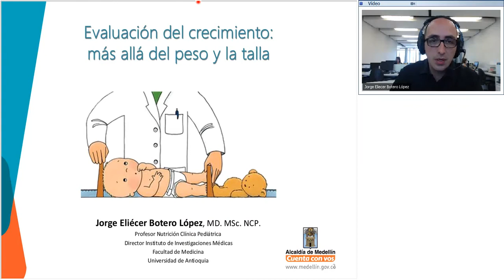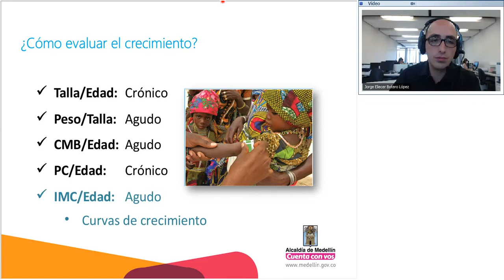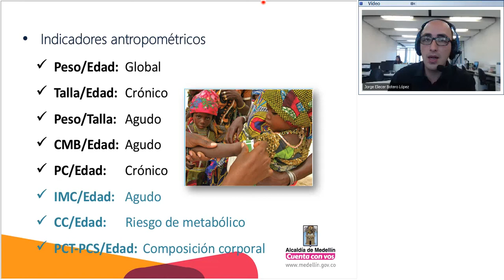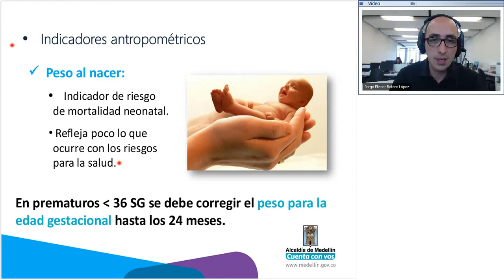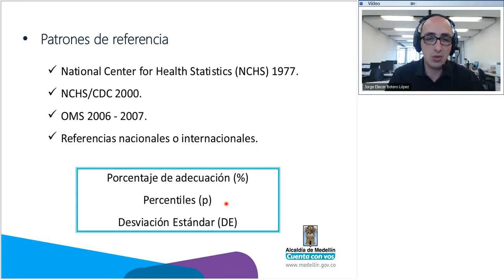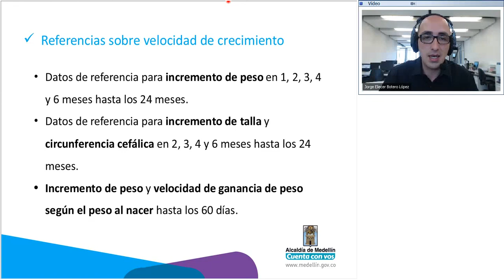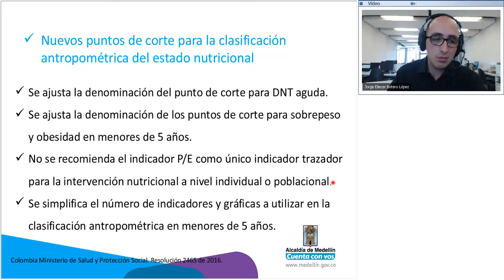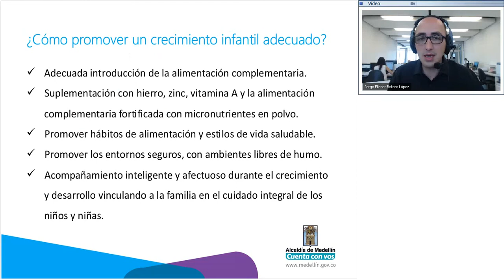Teleconferencia Evaluación del crecimiento: más allá del peso y la talla parte 2/2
Teleconferencia
Título: Evaluación del crecimiento: más allá del peso y la talla parte 2/2
Facilitador: Jorge Eliécer Botero López
Duración: 1 hora 1 minuto
Fecha de grabación: 22/08/2016
Apoya: Alcaldía de Medellín - Secretaría de Salud